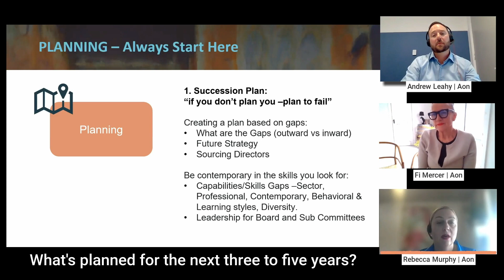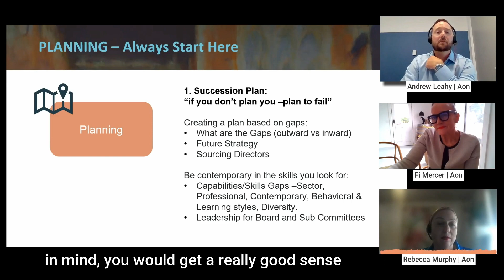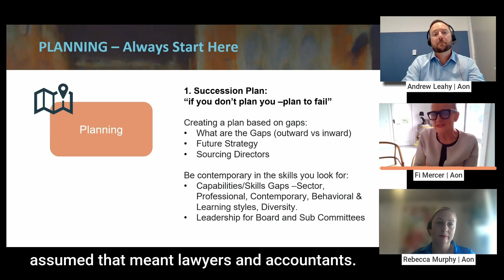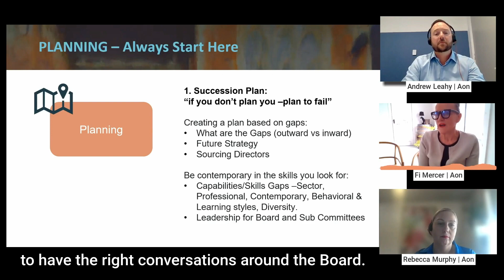The Importance of Successful Director Transitions: Director Transition Cycles - Planning Transition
Embarking on the Director Transition Journey: Masterful Planning for Seamless Transitions

In this enlightening discussion, our skilled host and accomplished moderator, Andrew Leahy, leads us into the intricate world of effective director transitions. Against the backdrop of the complex tapestry of school management and the stringent contours of regulatory compliance, the imperative for meticulous planning resonates. Leahy, a beacon of wisdom, embarks on this exploration alongside seasoned experts Rebecca Murphy and Fi Mercer, unveiling the pivotal facets of the Director Transition Cycle.

As the spotlight shines on the planning phase, the articulate voices of Murphy and Mercer come to the fore, unraveling the strategic foundations that give rise to the cycle. Drawing from two decades of boardroom wisdom, Murphy emphasizes the core of planning—a linchpin upon which the success of transitions hinges. With a resonating declaration, "Failure to plan is planning to fail," she sets the stage for her strategic insights. Murphy underscores the indispensability of a robust board performance review and a comprehensive board skills matrix. Guiding school boards with unwavering clarity, she encourages them to envision the future through the prisms of continuity, proficiency, and strategic alignment.

Infusing the discourse with their collective acumen, Mercer steps in to amplify the narrative with a resounding call for diversity. Her voice resounds as she challenges the conventional molds of skill-based prerequisites, transcending the paradigm of legal and financial expertise. Mercer champions a holistic tapestry of skills—an intricate interplay where sectoral comprehension, professional acumen, and contemporary proficiencies converge harmoniously. With fervent advocacy, she propels boards into an era of inclusive dialogue, inviting directors to introspect on their leadership styles, behavioural attributes, and roles within the community.

Leahy, our discerning guide, melds these voices of wisdom, skillfully guiding the audience through the uncharted territories of holistic planning. He navigates the landscape of strategy, urging boards to perceive impending vacancies as a canvas for strategic metamorphosis. Beyond the immediacy of the present, Leahy encourages foresight into the board's long-term trajectory, aligning it meticulously with the ebb and flow of the educational odyssey.

This symphony of insights finds harmony as Leahy, Murphy, and Mercer interlace their expertise, crafting a roadmap that transcends traditional boundaries. The Director Transition Cycle's planning phase emerges as a cornerstone—a testament to the significance of strategic vision and the tenets of inclusivity. Together, they illuminate the passage, guiding educational institutions towards the pinnacle of governance excellence—a realm where transitions are choreographed with finesse, and the thread of continuity is intricately woven into the very fabric of institutional triumph.